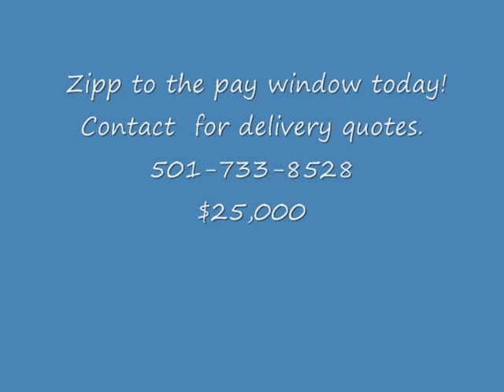barrel horse for sale zippin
barrels and poles